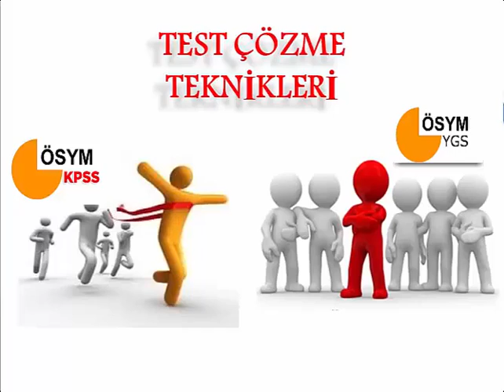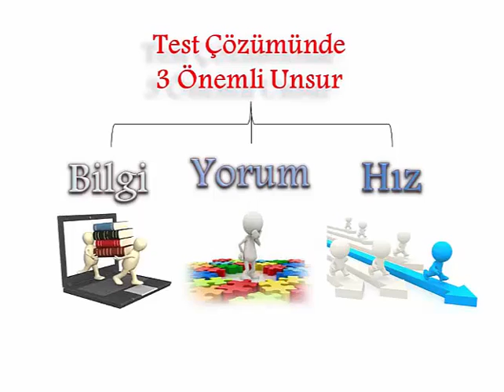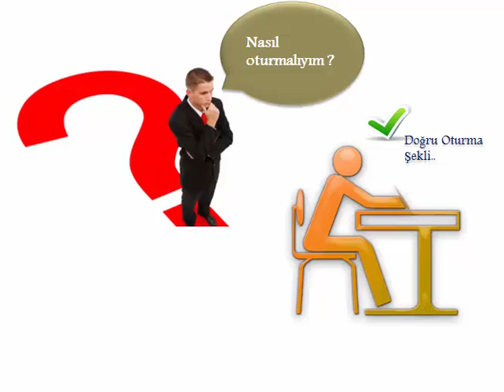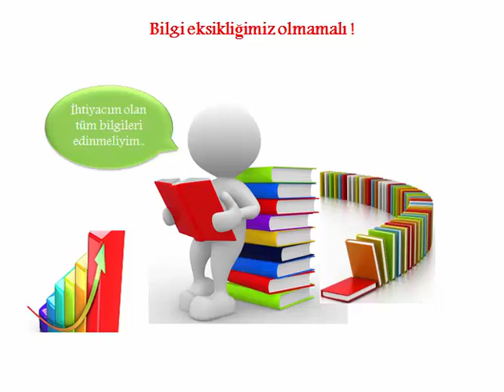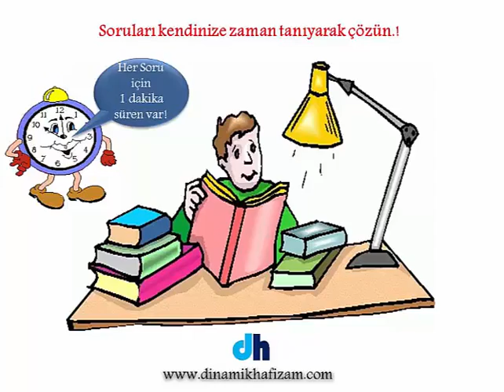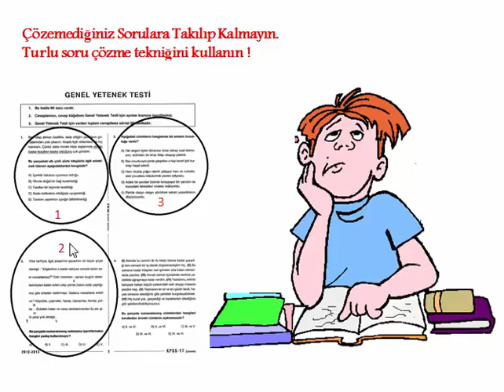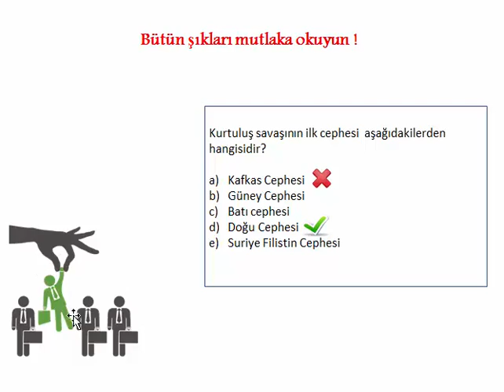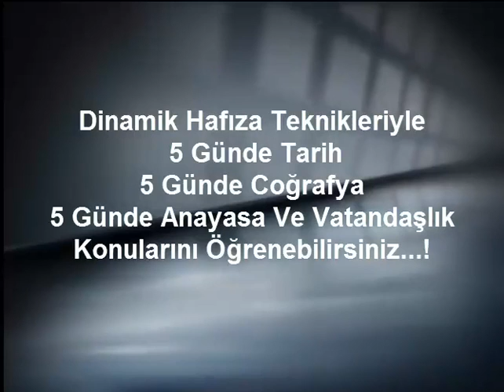Dinamik Hafıza Eğitim